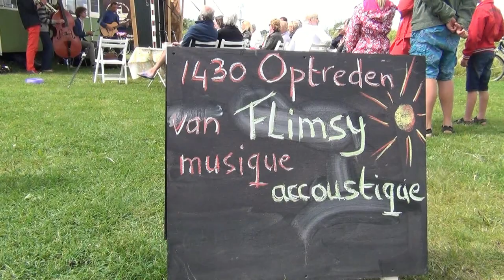Flimsy aan de IJssel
Op 29 juli 2012 trad de Zwolse band Flimsy op bij het pontje van Zwolle naar Hattem. Dit optreden werd georganiseerd door theeschenkerij Oldeniel. Tobin en ik gingen erheen en Tobin maakte nieuwe vriendjes. Het was een mooie dag!